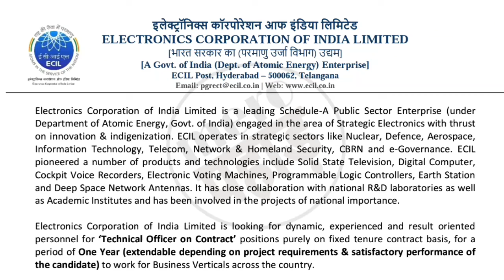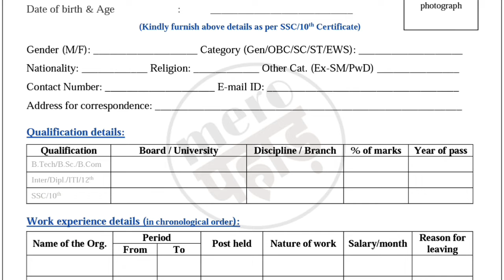Electronics corporation of India limited recruitment जल्द करे आवेदन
job notifications
uttarakhand job
uttarakhand job notification uttarakhand job admit card uttarakhand all job notifications uttarakhand all job updates
uttarakhand notifications
any online work
any notification
all India jobs
csc work
any gov/pvt jobs notifications
essy tricks
Important tricks
Important knowledge